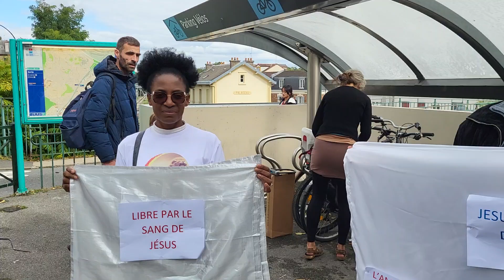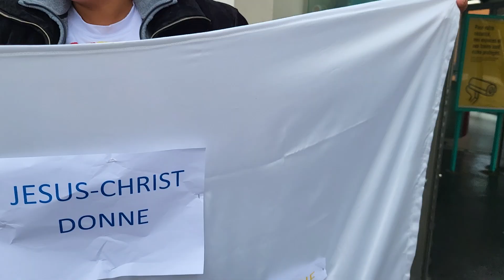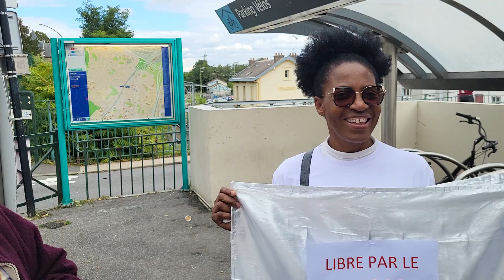🙏Jésus Christ donne.☯️